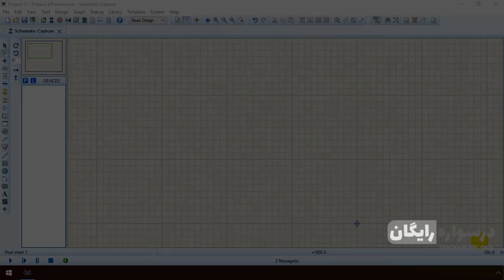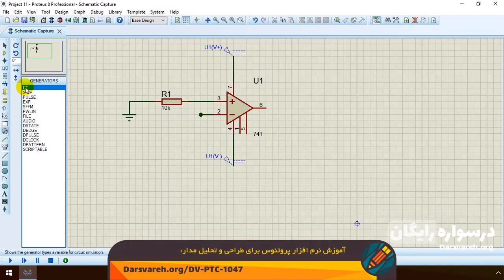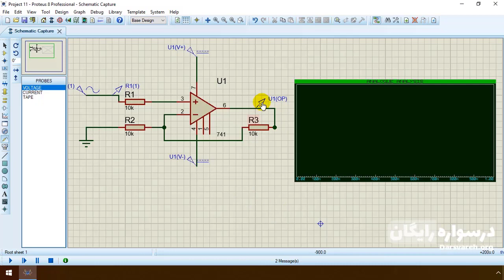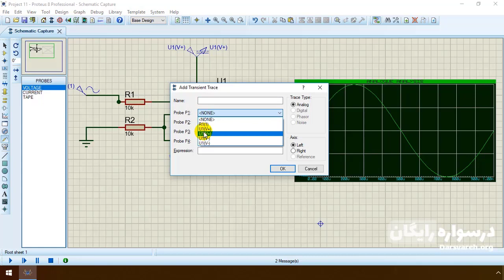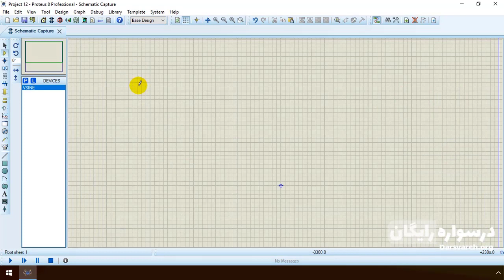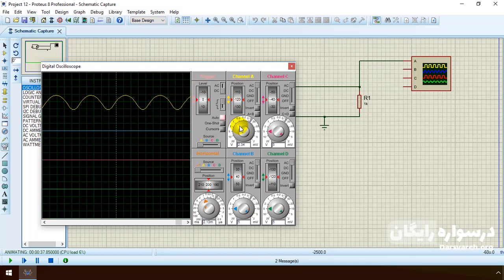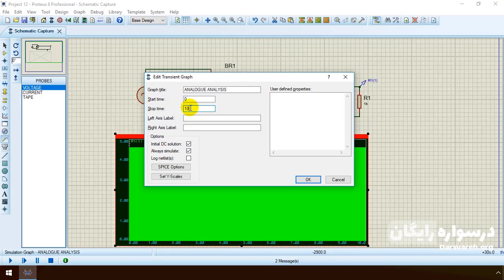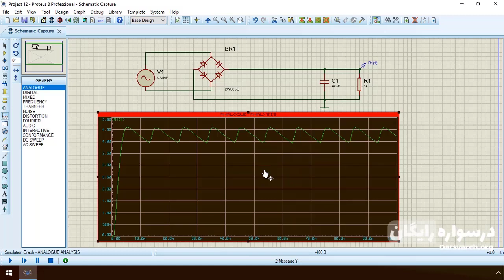آموزش رایگان تحلیل AC در مدار با نرم افزار Proteus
توجه!
آموزش تحلیل AC در مدار با نرم افزار Proteus (رایگان)، که بصورت رایگان ارایه شده است، بخشی از آموزش نرم افزار Proteus است. چنانچه علاقمند به یادگیری کامل مباحث مطرح شده هستید می توانید از طریق لینک زیر اطلاعات بیشتری از این دوره آموزشی کسب نمایید.